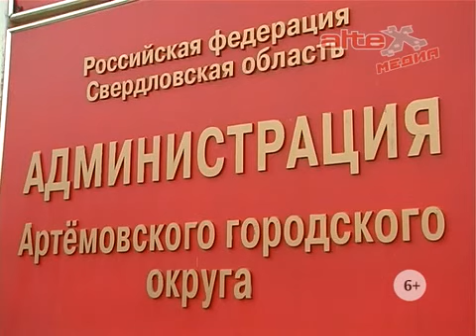Совещание по занятости подростков